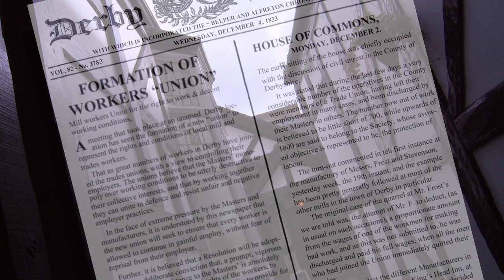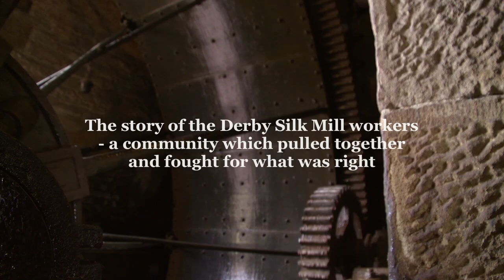Locked Out Trailer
Courtesy Of Doug Smith.

Screening at QUAD 17/6 5pm. Tickets are free